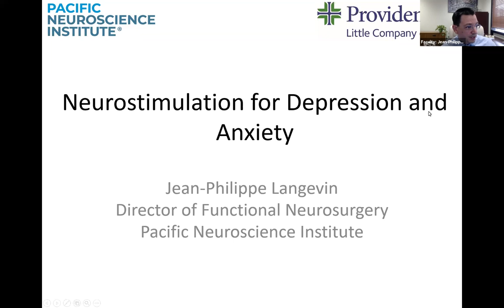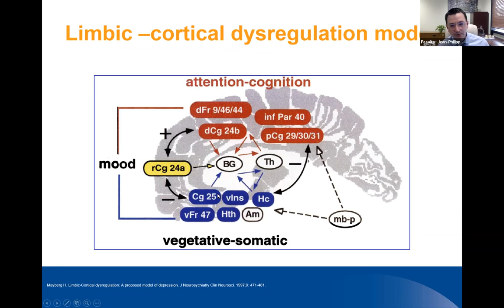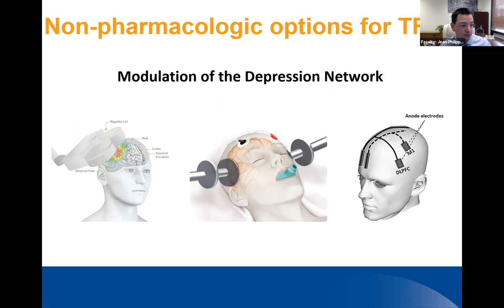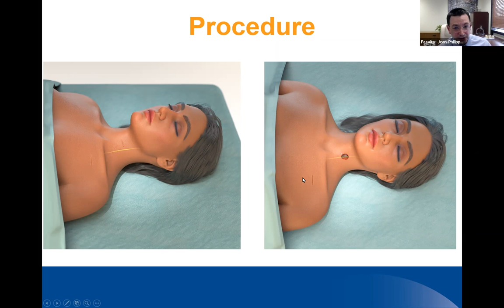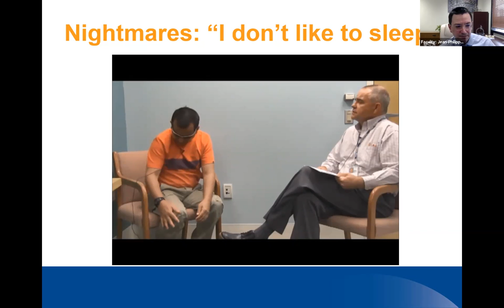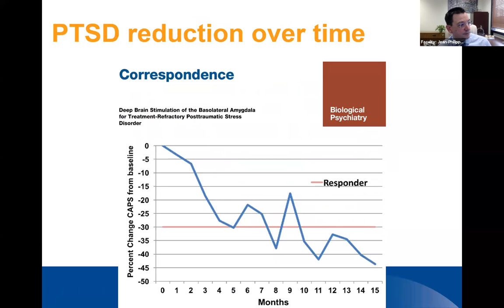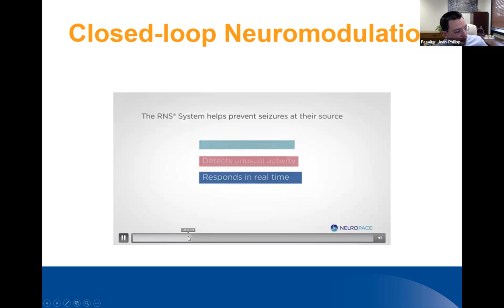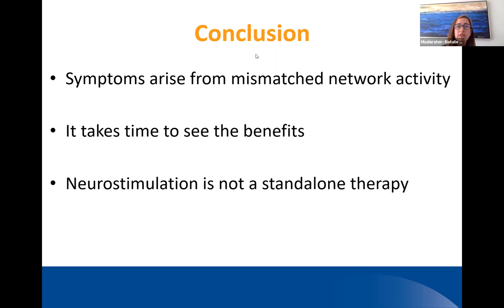Neuroscience Grand Rounds, May 2021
NEUROSCIENCE GRAND ROUNDS:
Neurostimulation for Depression and Anxiety

SPEAKER:
Jean-Philippe Langevin, MD

MODERATOR:
• Natalie Diaz, MD